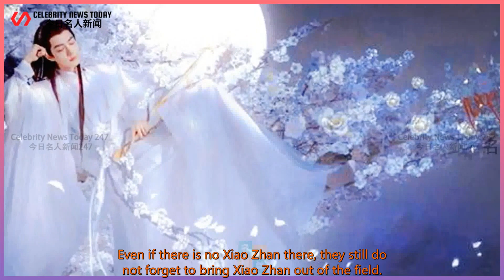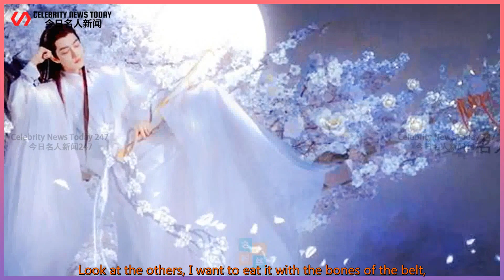Absolutely! Xiao Zhan became the core feature of "Celebrating More Than Years 2"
Celebrity News Today 247 2021/11/05 :  Absolutely! Xiao Zhan became the core feature of "Celebrating More Than Years 2", and the play was boycotted by netizens.  Absolutely, absolutely absolutely! I was looking at the previews of the works on the day of the goose factory promotion meeting.  Are there any works that can be pursued? There are indeed many films that are worth looking forward to.  In addition to the excitement, the operation of the goose factory has once again refreshed my new understanding.  In the face of "traffic", no matter how big the wrist is, they must surrender. This is a product of the times.  It is also the current status of the film and television drama market, because people have more and more ways to obtain entertainment,  Not only in one TV series and one channel,  So it is really difficult to break through the many film and television drama markets.  But in order to attract attention to the work, I have never seen so many methods.  As everyone knows, Xiao Zhan has always had a lot of black fans, not only is he strong in combat, but  Stickiness is stronger than fans, wherever there is Xiao Zhan there will be them,  Even if there is no Xiao Zhan there, they still do not forget to bring Xiao Zhan out of the field.  This "love" is really much broader than fans. However, this time is different from the past,  These resisters can no longer shake Xiao Zhan's commercial value and career direction.  According to the active red and black comparison of Xiao Zhan fans captured on the data platform,  The number of active red powder and black powder is stable, hovering around thousands.  Even if it is very active in official business or performing again, the number still does not exceed 2,000.  Is this number negligible compared with 100,000 red powder?  But they were able to promote in the second season of "Qing Yu Nian",  It appeared very neatly, and it was not enough to describe their pace.  The speed of the assembly is like being ready to go.  It’s suspicious that they really care abou